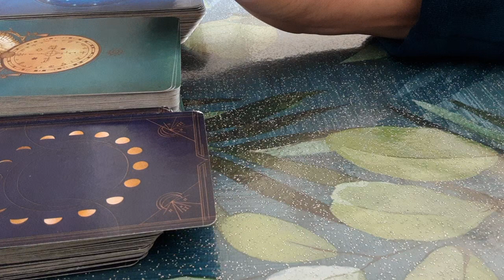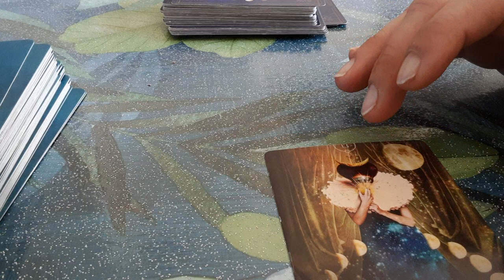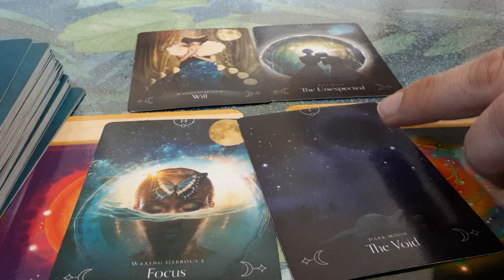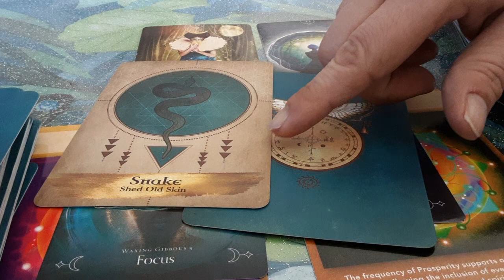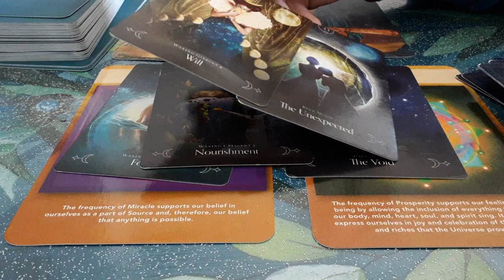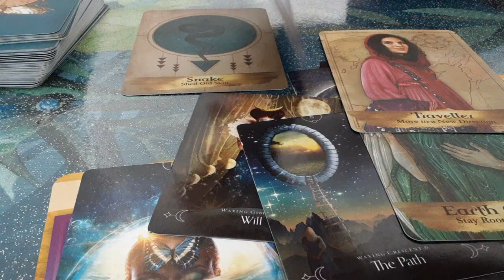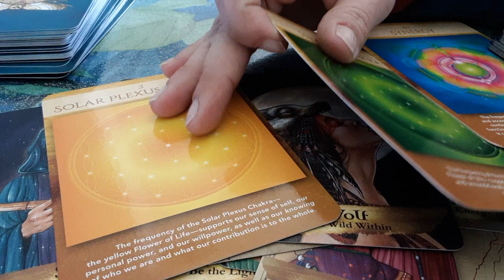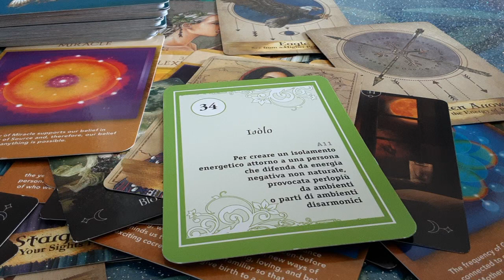Prima Luna Nuova in Ariete 21 03 2023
Alpha e il "fine-splitting" dell'Umanità, in 2 ranges di coscienza:la costante di Struttura fine e la Coscienza, di Luce e della Luce.Inconscio della luce, ne diventa cosciente. Alpha e Omega.
Gli anelli di Nettuno e di Plutone
Samech (scritto anche Samekh) è la quindicesima lettera dell'alfabeto ebraico.
La parola samech significa “sostenere”.Samech segue la Nun nell'alef-beis: la Nun è chi cade e Samech serve per rialzarsi,per essere sostenuta o sollevata. Le prime due lettere della parola samech, scrivono sam, che significa pozione o medicina.
Il disegno della samech è un cerchio chiuso. Un cerchio rappresenta l'infinito, perché non ha né inizio né fine. Nella Kabbalah lo samech rappresenta il potere infinito di Ein Sof, la luce infinita di Dio. Lo samech simboleggia anche un individuo ambizioso e intraprendente.
L'aspetto circolare della samech rappresenta il sostegno, come gli anelli che circondano e tengono insieme tutti gli elementi del lulav.
Lo samech ricorda anche una fede nuziale: una relazione, marito e moglie e il forte desiderio di essere totalmente legati così come un bisogno intermittente di separarsi. Poiché un cerchio non ha punti di distinzione, i molti diversi aspetti del matrimonio non devono entrare in conflitto tra loro, ma possono essere infine legati insieme all'interno della stessa struttura ininterrotta del cerchio. L'anello simboleggia l'impegno reciproco di una coppia. Una donna simboleggia il suo sostegno intransigente a suo marito facendogli sette giri intorno sotto la chuppah. Allo stesso modo, l'impegno dell'uomo è simboleggiato dal dono di un anello. Quando sollevi qualcuno che è caduto, lo sostieni e lo circondi. Con l'anello nuziale diciamo in effetti: “Questo anello non ha né inizio né fine, né alti né bassi. La caratteristica dell'accerchiamento è costante. Allo stesso modo, il mio impegno nei tuoi confronti sarà costante, abbracciando tutto il tuo essere, indipendentemente dagli alti e bassi della relazione."
Il valore numerico della samech è 60. Nella Benedizione Sacerdotale recitata ogni mattina ci sono quindici parole e sessanta lettere. Quando il kohen benedice il popolo,deve unire le mani. Secondo la Mishnah ci sono 30 ossa in ciascuna mano, 60 quando le mani sono unite.
 I risultati della Benedizione sono rapidi e inesorabili, simili alla forza di una corrente d'acqua possente che nessuna diga può fermare. Esse incarnano il concetto di samech: luce e potere infiniti.
60 cose ben fatte rimediano ad un errore, lo annullano...La parola ayin, che significa “niente”, ribadisce il concetto aggiungendo il valore delle sue lettere: alef = 1, yud = 10, e nun = 50, pari a 61. Uno a sessanta è come niente .
Il re Salomone aveva 60dei suoi migliori uomini che circondavano il suo letto ogni notte per protezione. La Mishnah ha 60 trattati. Il sonno è1/60 della morte; un sogno è un sessantesimo della profezia; il fuoco è 1/60 dell'inferno; e il miele costituisce 1/60 della manna.
Come quindicesima lettera dell'alef-beis,  Samech è connessa con il matrimonio attraverso il numero 15. Il Talmud: "Non ci sono mai stati giorni di gioia più grandi per il popolo ebraico del quindicesimo di Av". Il 15 del mese di Av le ragazze nubili di Israele uscivano nei campi e ballavano in cerchio (samech) e cantavano: "Ragazzi, alzate gli occhi e guardate e trovatevi una moglie". Poiché un uomo e una donna uniti in matrimonio rappresentano la più grande unità e quindi la più grande gioia del mondo, questa gioia può essere attribuita al cerchio ouroboros di Samech.
Il quindicesimo di Av è il giorno che risuona della rivelazione che accompagnerà Mashiach e la ricostruzione del terzo Tempio Sacro.
 Il 15 di ogni mese è lo zenit del calendario ebraico da allora il popolo ebraico è paragonato alla luna, e il quindici la luna è piena. Il quindicesimo di Av è l'apice del mese di Av.
Av in realtà si scrive אב, alef-beis. Ciò suggerisce che la lettera più grande nell'alef-beis è la samech. Il giorno più importante dell'anno, il 15 di Av, può anche essere letto come la 15 (lettera) dell'alef-beis.
Se c'è un giorno che supera l'unione del maschile e femminile, quello è la venuta del Mashiach e la ricostruzione del Tempio, l'unione suprema e la riunione dell'umanità e di Dio. Nel Talmud:“[In quel momento] Dio farà un cerchio per tutti i giusti [come una samech] e siederà in mezzo a loro. Ognuno di loro indicherà con il dito e dirà: 'Questo è il nostro Dio... lo abbiamo atteso ed è qui per salvarci. …Esaltiamo e rallegriamoci della sua salvezza”»(Giorno del Giudizio)Samech e il mem rappresentano 2 epoche distinte:la mem chiusa rappresenta il Gan Eden, il Paradiso (celato all'occhio umano), il mondo delle anime che esiste in un'altra dimensione. La samech (che è più grande di mem) rappresenta l'era di Techiyas HaMeisim, la Resurrezione dei Morti.Questa è la manifestazione ultima della venuta del Messia, quando tutte le anime dei defunti ritorneranno alla forma corporea e risiederanno sulla terra per sempre.